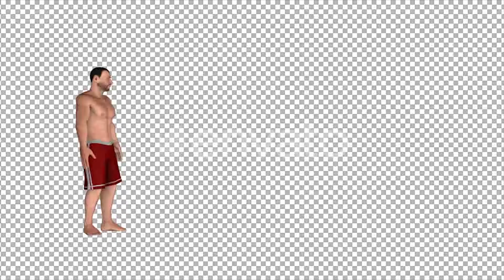Fighter Man Cartwheel | Motion Graphics - Videohive template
Fighter Man Cartwheel animation. 1920?1080 Pixel.5 Second long.Transparent Alpha video.